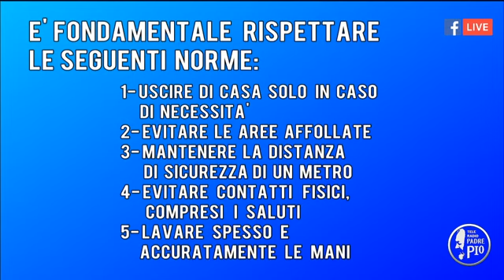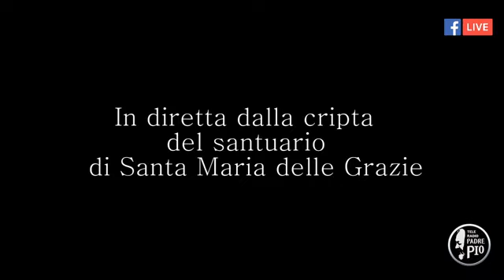SantoRosario 15 marzo